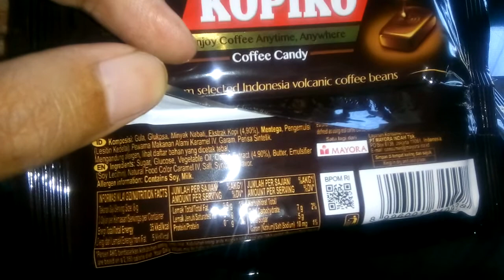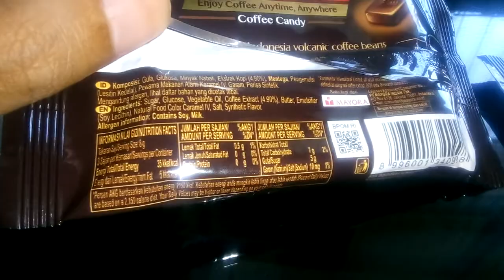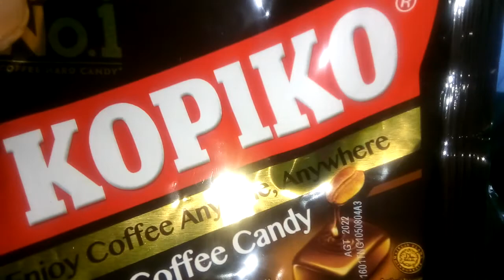Review Produk #1069 : Kopiko Coffee Candy Blister Pack